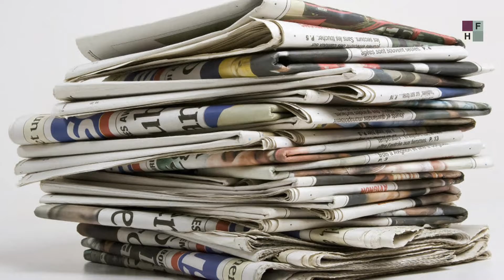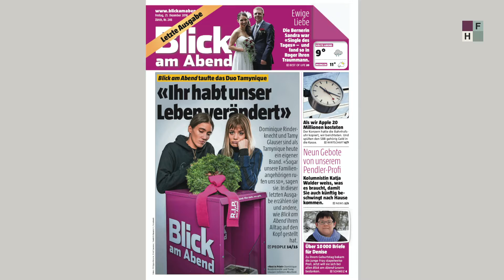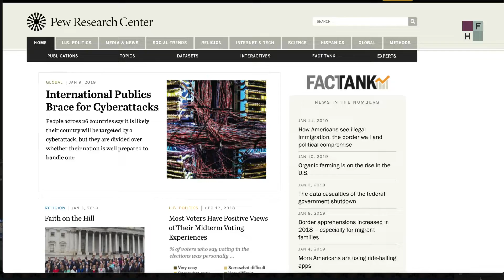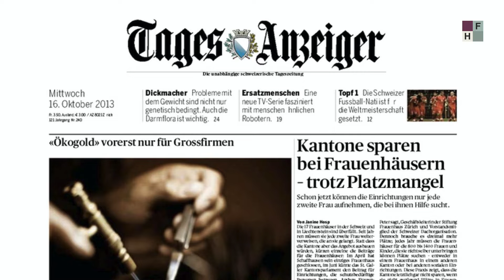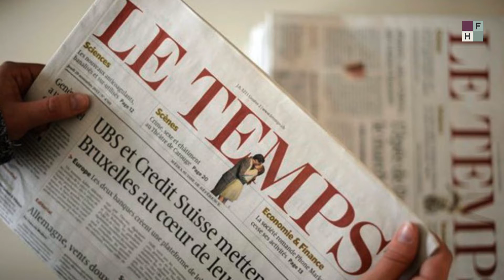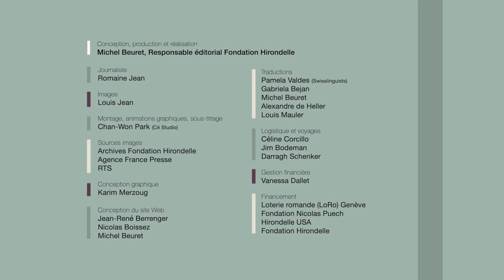Philippe Amez Droz - Print Journalism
In 20 years, thousands of newspapers have disappeared around the world, swept away by the Internet revolution. What is the future of print journalism? What impact will this have on press pluralism? What models are to be found? Some answers with Philippe Amez-Droz from the Geneva institute Medi@lab.

A former journalist, Philippe Amez-Droz has been a lecturer and scientific collaborator at the University of Geneva since 2008 in Communication, Information and Media Sciences (Medi@LaB Institute). A press specialist, his thesis is entitled: "The transformation of the written press in the digital age - The consequences of the 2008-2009 crisis in advertising demand on the supply of information content in Switzerland and in some industrialised countries".

Philippe Amez-Droz was also a lecturer at the University of Fribourg from 2016 to 2019 (Chair of Communication and Media Sciences). He teaches media economics and management, writing techniques for the written press, storytelling and public relations.

In his career, Philippe Amez-Droz has been a radio journalist (Canal 3) and a print journalist (Le Journal du Jura, Le Journal de Genève and La Suisse). He has also been a public relations consultant since 1990. In 2000, Philippe Amez-Droz founded Azconsulting, and has been working as an independent consultant in the fields of health, public affairs and the media.